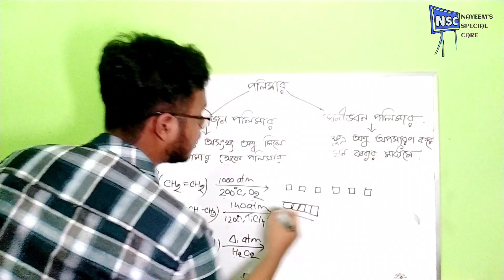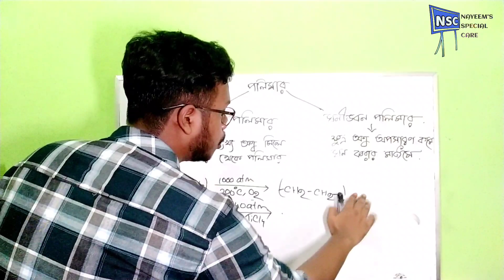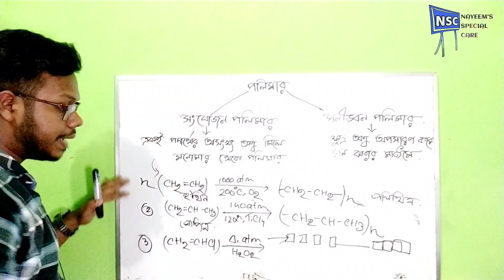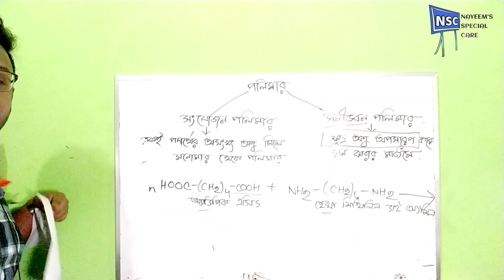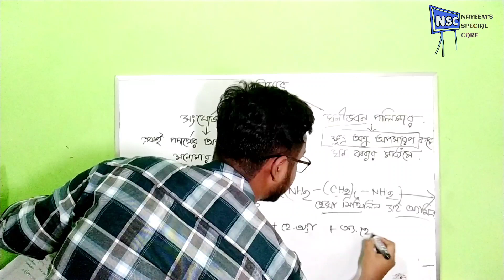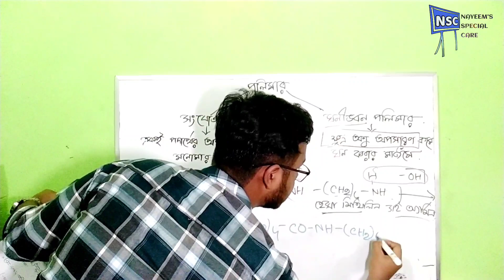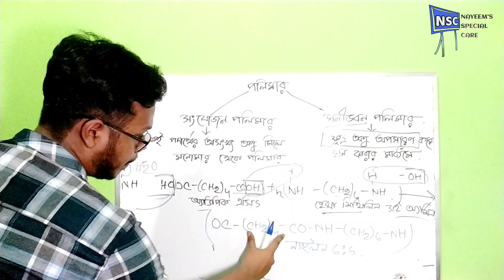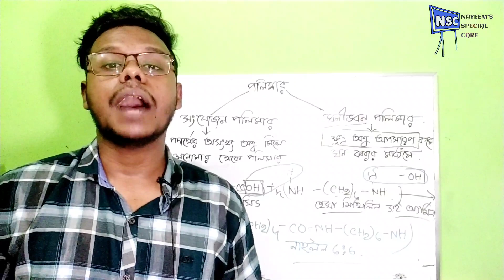রসায়ন - পলিমার (নবম-দশম ও এসএসসি) | ১১তম অধ্যায় | CHEMISTRY SSC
আসসালামু আলাইকুম।
আমি এই ভিডিওটিতে নবম ও দশম শ্রেণির খনিজ সম্পদ - জীবাশ্ম জ্বালানী - পলিমার টপিকটি নিয়ে আলোচনা করেছি। আশা করি ভিডিওটি দেখার পর টপিকটা আগের থেকে সহজ মনে হবে। ভুল ত্রুটি ক্ষমা সুন্দর দৃষ্টিতে দেখার অনুরোধ রইলো।
ধন্যবাদ ।